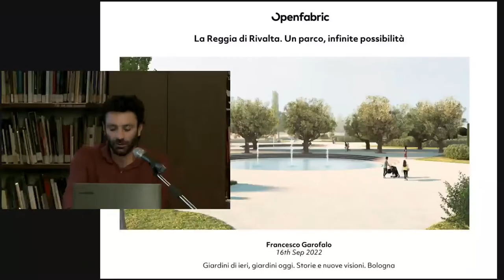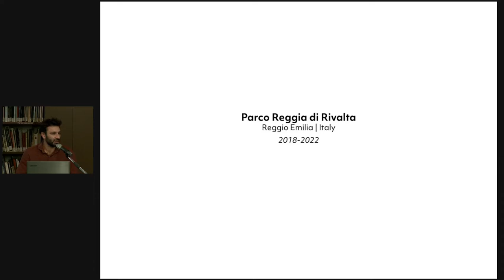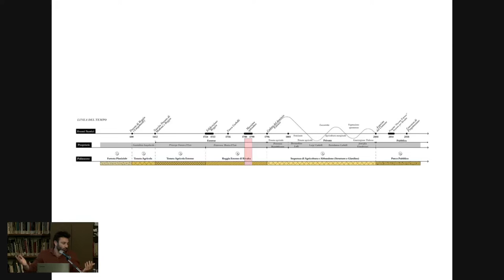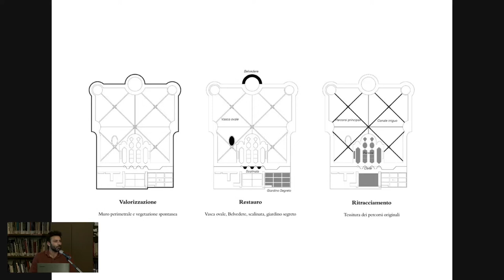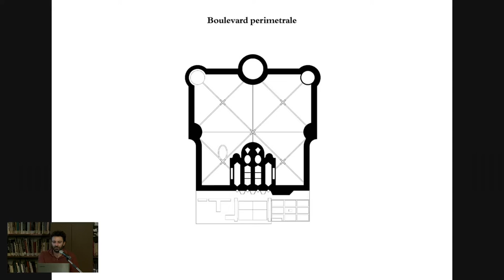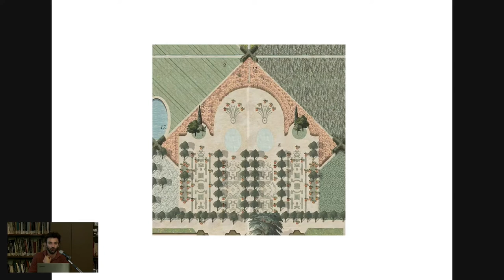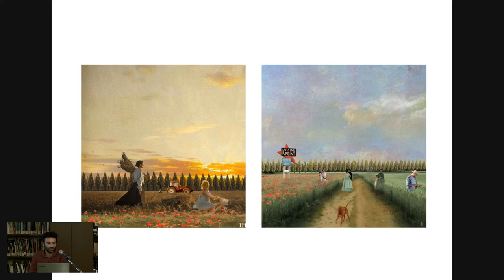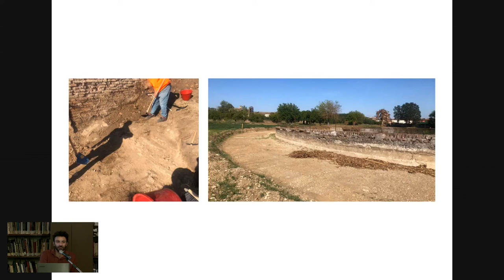Francesco Garofalo - La reggia di Rivalta. Un parco, infinite possibilità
Intervento di Francesco Garofalo - Architetto progettista dell’intervento di recupero della Reggia di Rivalta - al convegno Giardini di ieri, giardino oggi: storie e nuove visioni. Bologna, Mediateca G. Guglielmi, 16/09/2022